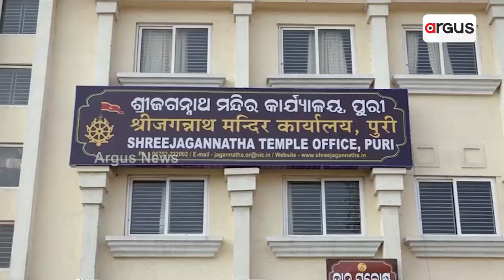Puri Jagannath Temple To Introduce Ticket Darshan System